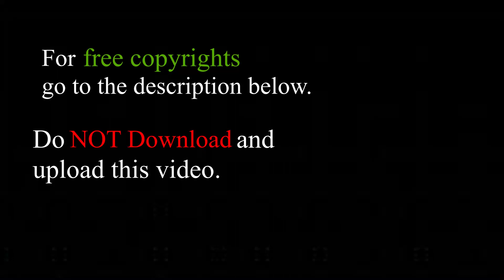The Way Home | No Copyrignt Relax Peaceful Music with Jaime Lannister and Brienne. | Royalty FREE.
For free copy rights follow the rules. Thank you!!
2) Copy paste the link below and download the mp3 file. ( Do NOT download this video.)